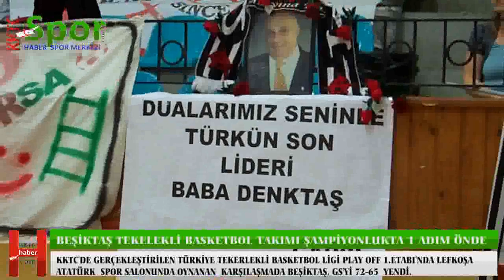KKTCHABER - BJK 72 - GS 65